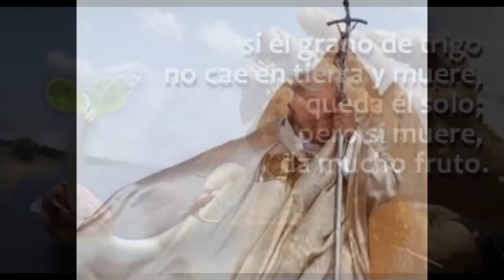10 Agosto 2017-San Lorenzo Mártir-Jn 12, 24-26-Se puede ser feliz sirviendo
EVANGELIO DEL JUEVES 18º DEL TIEMPO ORDINARIO, FIESTA DE SAN LORENZO, DIÁCONO Y MÁRTIR, 10 DE AGOSTO 2017-CICLO A: Jn 12, 24-26: "SE PUEDE SER FELIZ SIRVIENDO". El Poeta Tagore, que vivió y se formó en Inglaterra, aunque proviene de la India, nos cuenta en una de sus poesías: "Soñé que la vida era alegría; desperté y vi que la vida era servicio; me puse a servir, y descubrí que en el servicio se encuentra la alegría". Así piensa él y podemos decir que eso es verdad para él. Pero nosotros pensamos normalmente de otra manera, pues nos preguntamos: ¿Cómo puedo ser feliz sirviendo? Y nos respondemos que más bien soy feliz si todos me atienden, si todos me cuidan, si todos se preocupan de mí. Pero en realidad Tagore, aunque no es católico, su pensamiento es muy católico. En el Evangelio de hoy encontramos el sentido del servicio.

LA MUERTE ES INICIO DE LA VIDA. Si el grano de trigo no cae y muere queda infecundo. Jesús, en primer lugar, nos revela que la muerte es el inicio de la vida aquí y siempre. El grano de trigo necesita para dar fruto morir, pudrirse. Pero también en la vida del hombre es así. Todos tenemos experiencia de llegar a morir, para entonces encontrar la vida. Y en realidad también cuando uno muere todos los días encuentra la vida... y eso es el darse: Darse todos los días, perderse para encontrarse. Estas son las paradojas del Evangelio, que parecen mentiras pero son verdad. Y, sin embargo, las verdades del mundo parecen verdades, pero son mentiras. Tenemos el ejemplo en San Lorenzo Mártir, que lo están quemando y dice que lo cambien de lado, porque de ese lado ya estaba doradito, y eso lo dice sufriendo pero alegre.  Para poder sufrir y estar alegres en el sufrir, hace falta cambiar de cristales en los lentes, porque si no miramos con fe y no vemos la vida con amor, se puede sufrir y el morir nos causará tristeza. A veces decimos: "No quiero que mis hijos sufran". Pero esa frase es casi demoníaca. Si queremos que nuestros hijos vivan la vida, no se la pintemos de color rosa. Cuando Pedro quiso apartar a Jesús del sufrimiento, Jesús le dijo. "Apártate de  mí, Satanás. Tú no pienses más que como los hombres".  Cuando ustedes dicen: "No quiero que mis hijos sufran", ustedes son Satanás para sus hijos, y no quiero ofender a nadie. El sufrimiento es parte esencial de la vida, seamos católicos o no.

EL DOLOR ES UNA FORMA DE ENTREGARSE A DIOS. Pero, además, el dolor es parte de nuestra vida, como un modo de redimir nuestro propio pecado. A un autor se le ocurrió decir: "¡Qué tienes de dolor cuando de Dios vienes!" Dios, en vez de condenarnos para toda la eternidad, ha permitido que el dolor sea parte de nuestras fatigas como un modo de crecer y un modo de rescatarnos. Tan importante es el dolor, que Papá Dios no se lo quiso ahorrar a su Hijo, para rescatarnos y hacernos ver que el dolor es parte de la vida. Cuando cada uno de nosotros encuentra el sentido de su propio dolor, entonces el dolor hasta deja de sentirse como tal. El propio dolor te puede salvar. ¡Es algo maravilloso porque, visto así, el dolor es vida! El dolor es vida y no hay tiempo para pensar que el dolor es un castigo. Además, el dolor es una forma de tú entregar lo que tú debes a Dios. Solemos a veces decir que la educación es aprender a dejar de ser egoístas, aprender a ser generosos, aprender a compartir, a darse. Y ese arte de darse es el que hace feliz. Los hijos reclaman muchas veces a sus papás no que les den cosas, sino que compartan su tiempo, que se entreguen a ellos.

EL CIELO ES EL PREMIO PARA LOS QUE SABEN DARSE. El darse produce mayor felicidad que el sólo dar. Por eso el Evangelio nos vuelve a recordar que no sólo el darse es una forma de servir,  como dice Jesús: "El que quiera ser primero que me siga; y donde yo esté ahí también estará mi servidor; y a quien me sirva, mi Padre le premiará". El cielo es el premio para los que saben darse. Jesús nos da ejemplo y nos invita a vivir la alegría del darse. ¡Es difícil, pero basta que confíes en Dios y creas de verdad que el darse produce felicidad! "Soñé que la vida era alegría; desperté y vi que la vida era servicio; me puse a servir y me di cuenta que en el servicio se encuentra la alegría". ¡Sigue adelante, que te acompañan mis bendiciones y las de Papá Dios! P. Salvador Gómez, L.C.